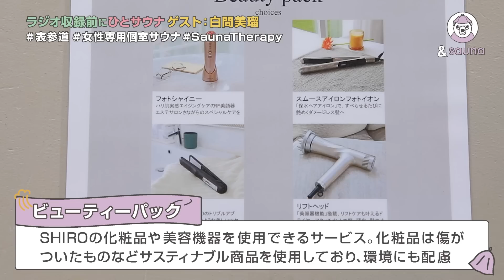サウナ×美活！日本初女性専用個室サウナを体験！【SaunaTherapy】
今回は表参道にある
日本初の女性個室サウナ「SaunaTherapy」さんに訪問！
女性に嬉しいサービスが盛りだくさんで
ととのうだけでなく美活もできちゃいます！

「藤森慎吾の有楽町サウナクラブ supported by &sauna」
1月4日水（みず）曜日の19:37（いくぜサウナ）より
「ニッポン放送PODCAST STATION」他で配信開始！